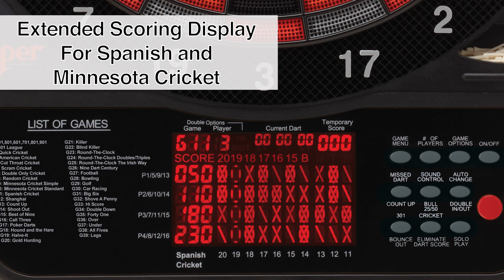Viper 800 Electronic Dartboard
Become a virtuoso of darts with the Viper 800 electronic dartboard! Featuring the regulation size, 15.5” dartboard target face, you’ll play on the same size the masters use. Surrounding the target face is a large missed dart catch ring to protect your wall from errant throws. The 800 features 57 dart games, including the exclusive Spanish and Minnesota Cricket, and 429 scoring options to assure that you’ll never run out of ways to destroy your adversaries. Popular options include Single In/Out, Double In/Out and Double Bull. The stylish color scheme utilizes vibrant red and sharp silver on a deep black to ensure you can always see where your darts land. With Target Tested Tough segments, you don’t need to worry about your board cracking under the pressure after only a few dart nights. Furthermore, the 800 features precision engineered concave segment holes that lock in your shots and ultra-thin spider, to help eliminate bounce outs. This dartboard comes equipped with an automatic LCD scoreboard incorporated right into the board with cricket displays so you’ll never have to worry about inaccurate scorekeeping. This special scoreboard includes an extended display, and extra digits enabling specialty games like Minnesota and Spanish Cricket. This backlit display allows you to more easily see your scores from the throw line. The scoreboard can display your per dart and per round average statistics for 01 and cricket so you can keep track of your best rounds. If your opponents aren’t testing your skill, you can even the odds with a handicap feature, so you might be challenged by them. A simple eleven key interface makes the 800 easy and quick to use. The key options include: On/Off, Game, Option, Player, Next, Miss/Double, Bounce Out, Handicap, Quick Cricket/301/Count Up, Eliminate Score, and Volume. Multiplayer options support up to 16 players, so no one needs to sit on the sideline. There’s no need to worry about packing away darts and other supplies; the 800 has storage built right into the dartboard itself, enough space for six darts and all your extra tips. Included with your dartboard, are two sets of starter darts and 24 spare tips so you are ready to play right out of the box. The 800 is powered by an included AC adapter, so you don’t need to worry about replacing batteries. The 800 can also conserve battery power and electricity with its sleep and auto power off feature.